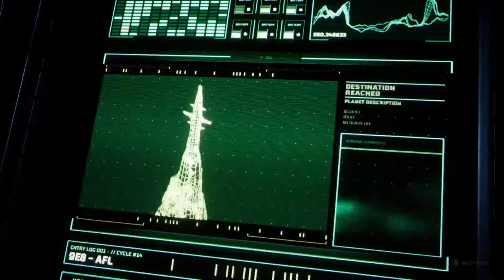I struggle with Returnal! 😱 | Ericos Gaming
This game, wow. It's incredible, but so difficult sometimes. I struggle a lot. Enjoy this Returnal gameplay. Sidenote: I died like 20 times before starting this gameplay session.